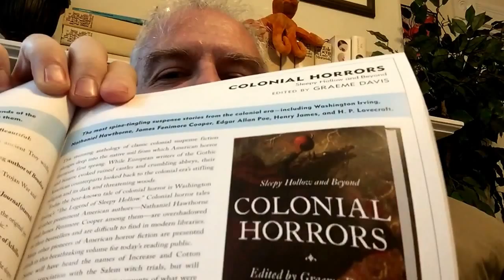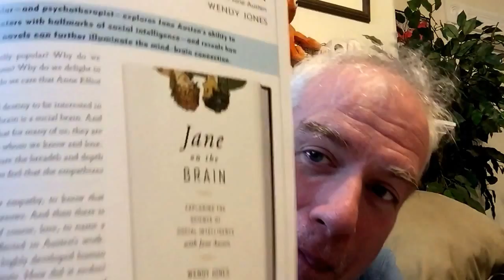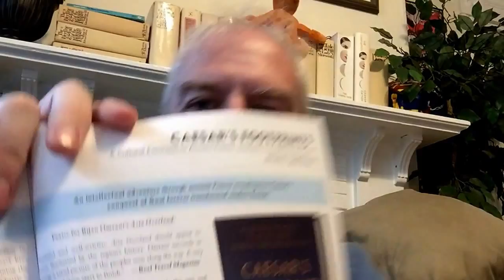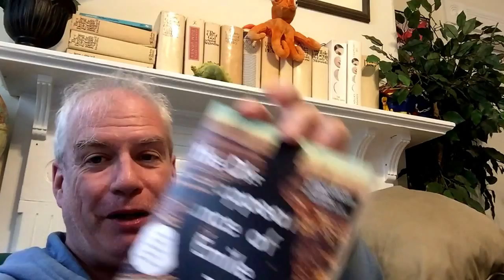Rummaging Through My Mail!